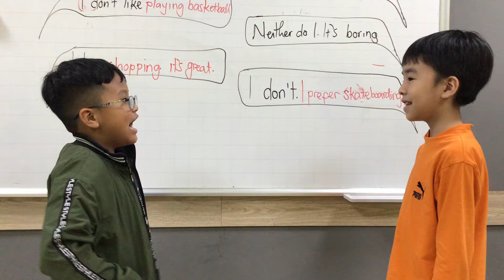CEC | Show & Tell Project | A survey chart | ES3F | Minh Duy, Hà Lâm